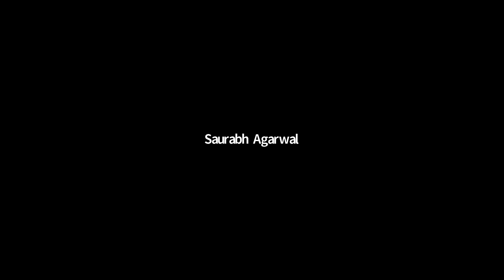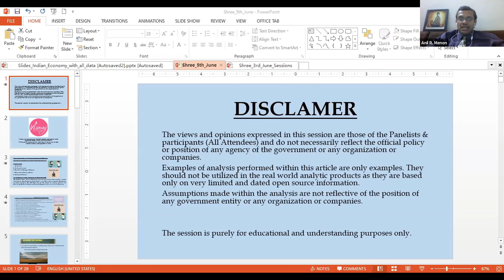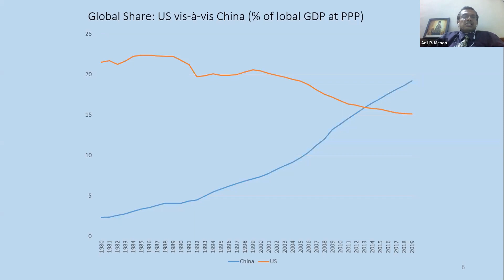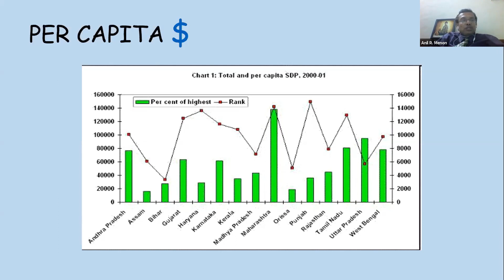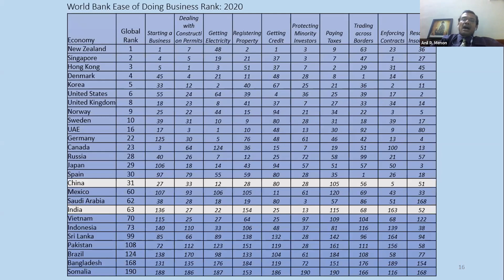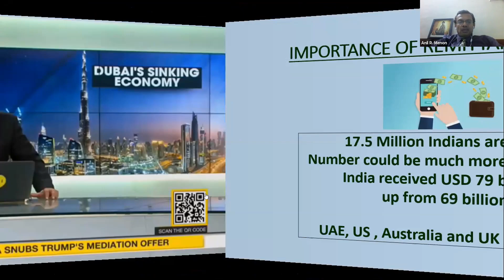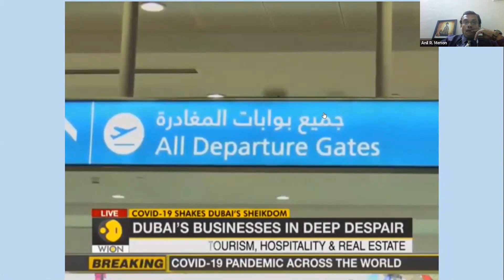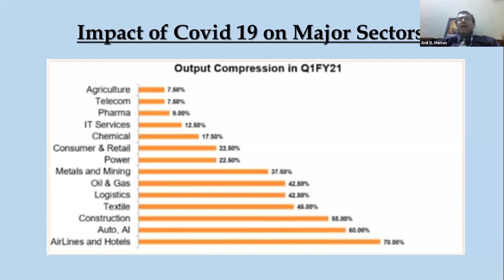What Govt Of India Needs To Do To Encourage Business ? Why are Interest rates High in India ?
What Govt Of India Needs
 To Do To Encourage
 Business & Entrepreneurs ?
Ease Of Doing Business in India , Sectoral Distribution of GDP, Why are Interest rates High in India, Road Ahead For India.